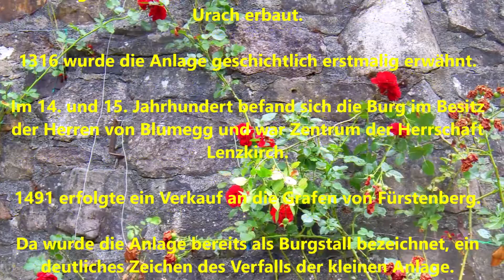Schwarzwald - Burgruine Alt Urach in Lenzkirch HD HDR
Unmittelbar am Ortseingang von Lenzkirch aus Richtung Titisee-Neustadt kommend, finden sich die Überreste der Burg Alt-Urach, eine kleine Anlage mit Wohnturm und später beigefügtem Wohnhaus.

Viel ist von der Burganlage nicht erhalten, aber ein kleiner Abstecher dorthin lohnt sich trotzdem.